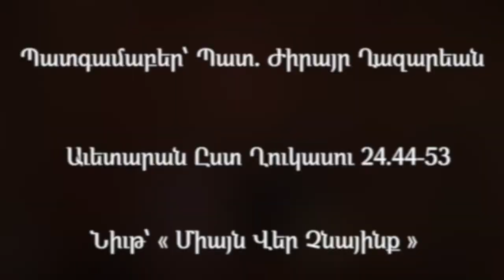Միայն վեր չնայինք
Մայիս 16, 2021